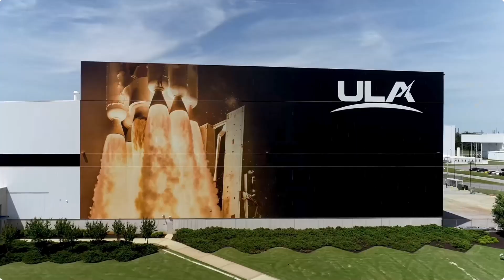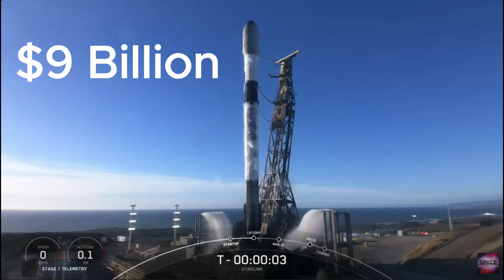SpaceX's Arch Rival Strikes Big: Blue Origin Taking Over ULA? What's Next?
Get ready for a deep dive into the latest shake-up in the aerospace industry! In today's episode of SpaceXFlight, we uncover the surprising news that Blue Origin, SpaceX's arch-rival, is set to become the new owner of the giant corporation ULA. Join us as we dissect this game-changing acquisition, exploring why ULA is the perfect fit for Blue Origin and what it means for the competitive landscape of space exploration. With insider insights and expert analysis, we'll unravel the implications of this monumental deal and speculate on SpaceX's potential reactions. Don't miss out on this captivating discussion - watch now and stay ahead of the curve in the world of technology and innovation!